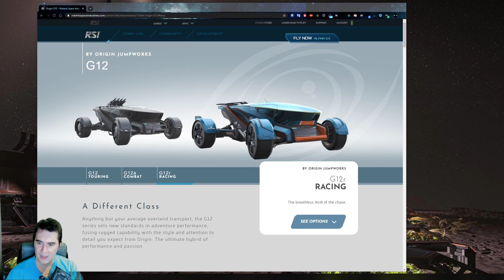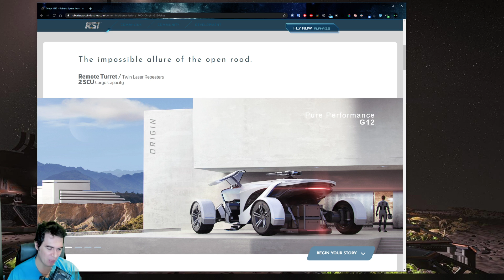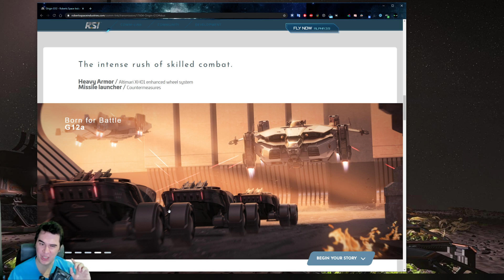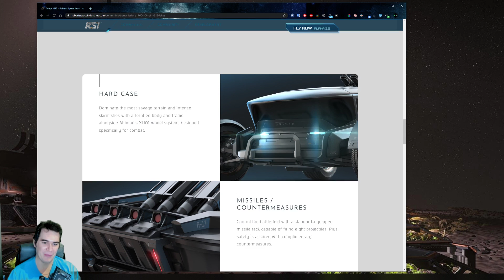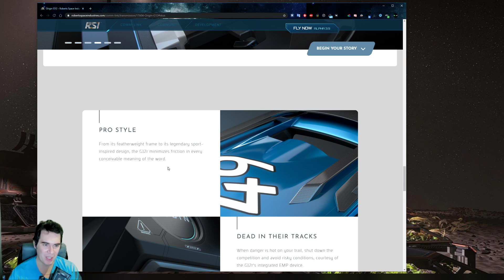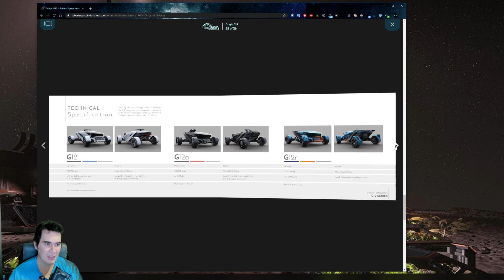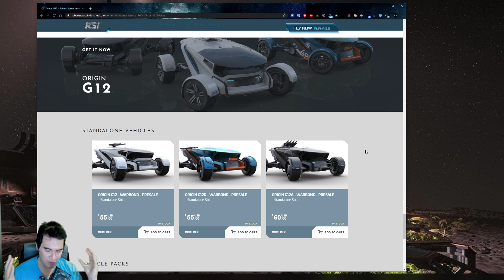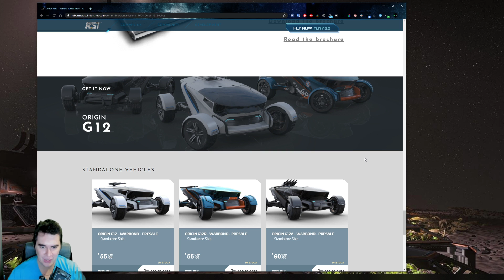Star Citizen: Концепт - G12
! Именно G12 ровер дают в комплекте с 600i кораблем !
Пока писал видео было сказано - в 3.9.1 этих тачек не будет =(

🌟 Стань патроном чтобы получить:
- Discord роль
- ранний доступ к следующим видео
- уникальный контент которого не будет в свободном доступе
- эксклюзивные и VIP предложения!